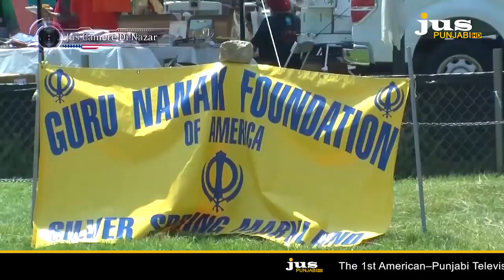JUS CAMERE DI NAZAR || JUS PUNJABI || INDIA JIO TV